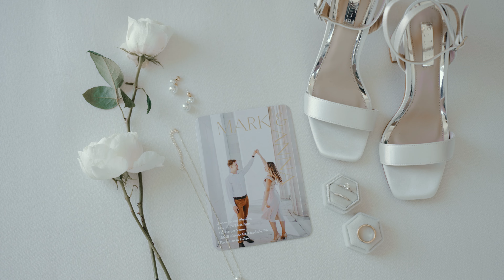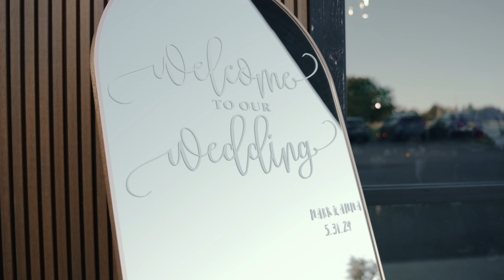Mark + Anna Wedding Highlight Short Film